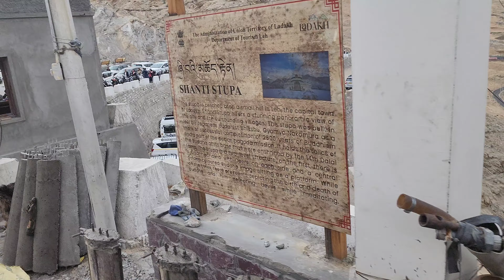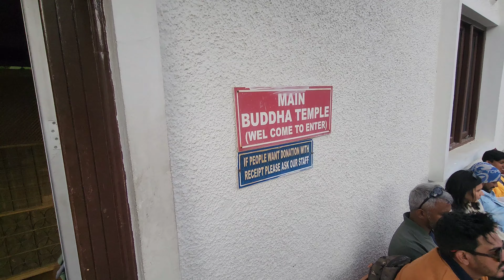खरदुंगला के रस्ते म हुई जबर्दस्त लंडसलयड.shanti stupa leh#travel